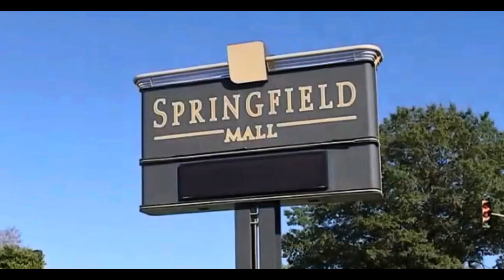Springfield Mall then vs now(?)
I may be wrong. Lets say that some of the photos are VERY RARE and I may have looked too much because its now 2:30 AM.